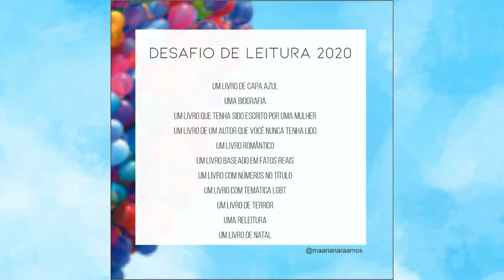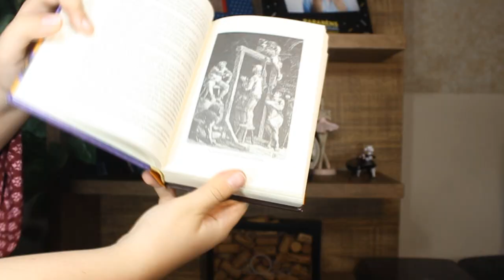O Corcunda de Notre Dame de Victor Hugo! Desafio de leitura 2020 - Abril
VIU

Hoje o vídeo é sobre o livro O Corcunda de Notre Dame de Victor Hugo! Falo sobre ele e sobre sua relação com a animação da Disney!